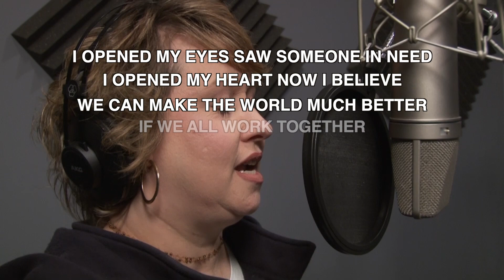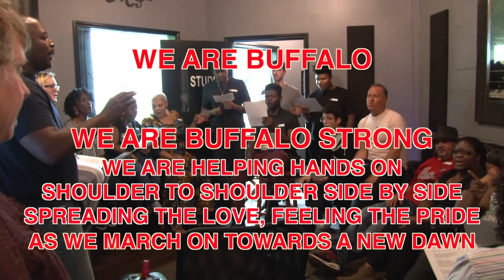BUFFALO STRONG- SING-A-LONG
INTRODUCTION BY EVETTE PHILLIPS. BUFFALO STRONG SING-A-LONG VIDEO.